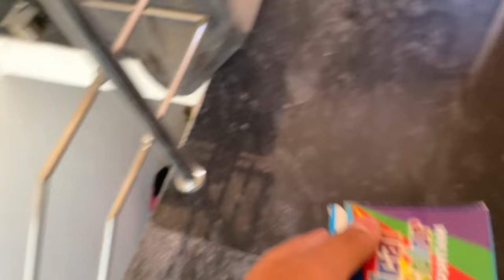I tied smoke bomb in kite🪁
Hey Explorer

Hope you’re having a great time if not then don’t worry I’m making vlogs for you guys to smile and be the stress Buster in your daily life

If you want premium kites related stuff,follow our brand account